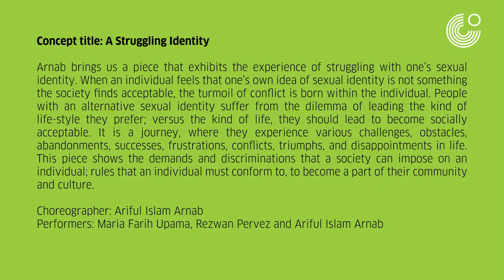Manush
DANCER ARIFUL; ISLAM ARNAB
CHOREOGRAPHER:; ARIFUL ISLAM ARNAB
 Singer: Anupam Roy
 Lyricist: Anupam Roy
 Music Director: Anupam Roy